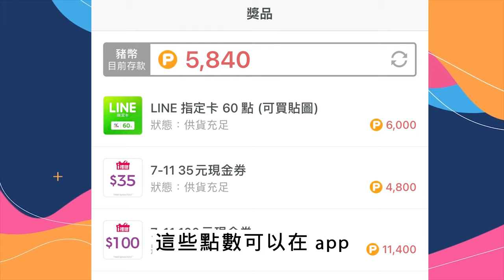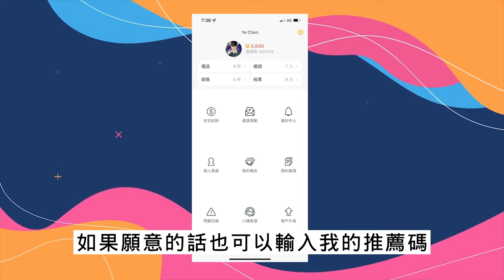【小夜】過任務賺點數 看廣告下載app過任務獲得點數換取各種虛擬商品 小豬出任務『夜享#91』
【支持頻道主】

--加入頻道會員免廣告下載--

YT法規全面修正連結
若有需要請私訊我IG
並說明從哪一部影片來的

推薦碼: 1001f118

【上片時間】
手機APP分享/一.三.五下午2:00
電腦軟體分享/二.四下午2:00
直播與其他主題不定時上線

📺【小夜】宅男天堂?這個人家有台娃娃機?! 25歲買房 客廳臥室開箱分享『夜家開箱#2』

【相關連結】